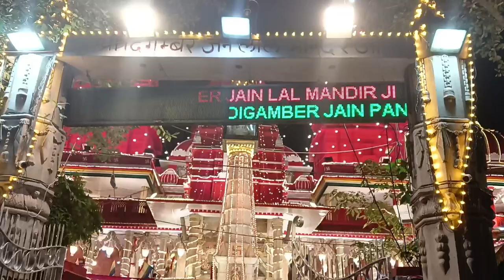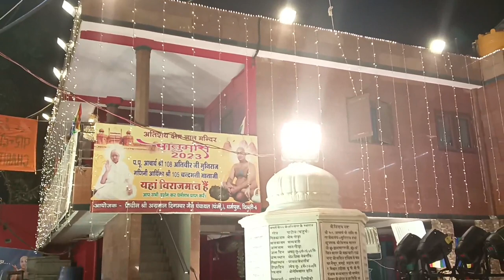Digambar Jain Lal Mandir Vlog.chandi chowk.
Digambar Jain Lal Mandir Vlog.chandi chowk#vlog